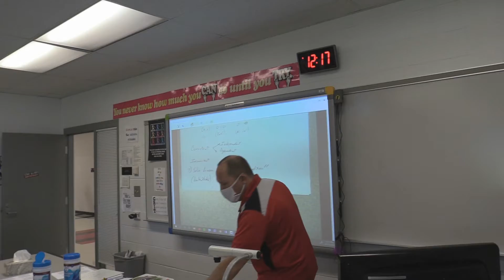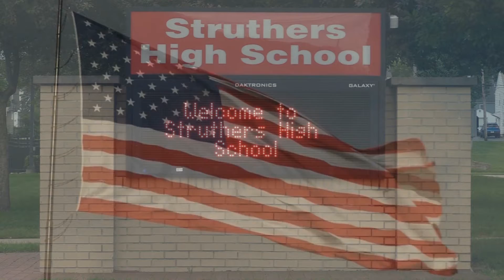9 8 2021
The Jungle Report For Wednesday, September 8th